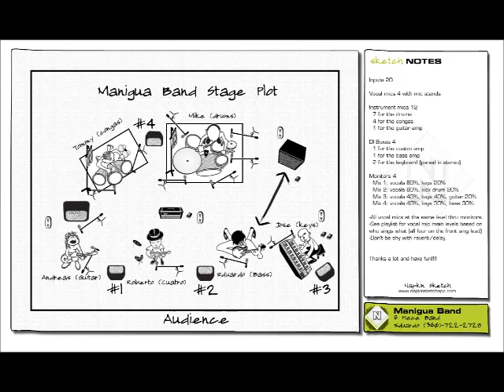Tranquilo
Manigua Band Seattle WA / Song Written by Gabriel Martinez